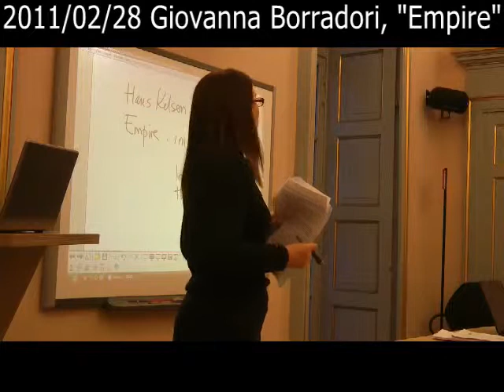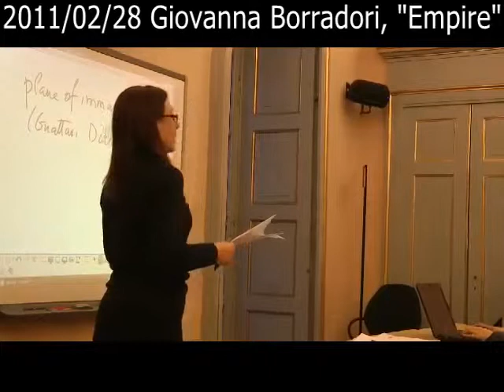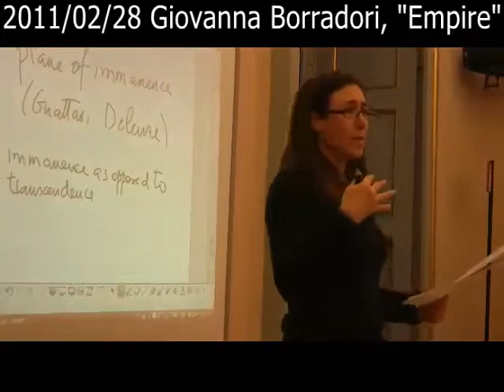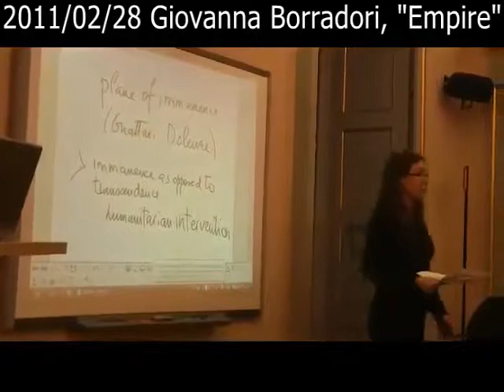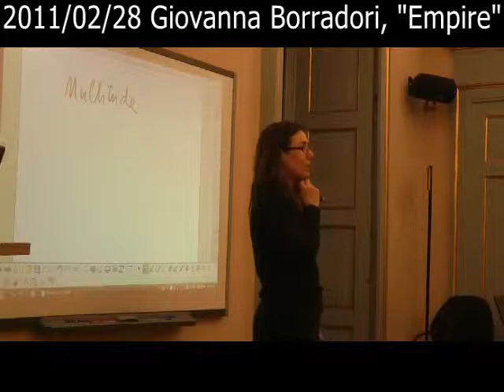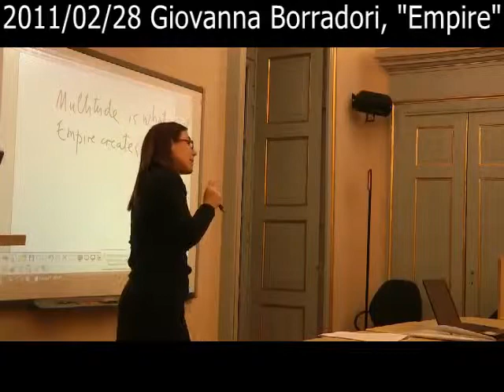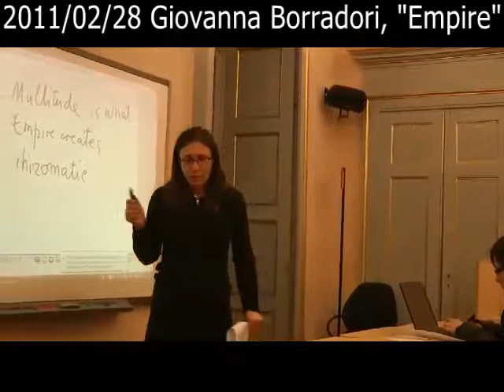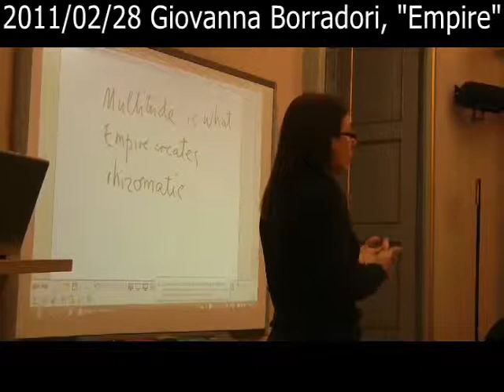2011/02/28 Giovanna Borradori, "Empire", The IUC of Turin, PART 2 OF 2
Giovanna Borradori's Lecture at the International University College of Turin -  "Empire" - The IUC of Turin, PART 2 OF 2